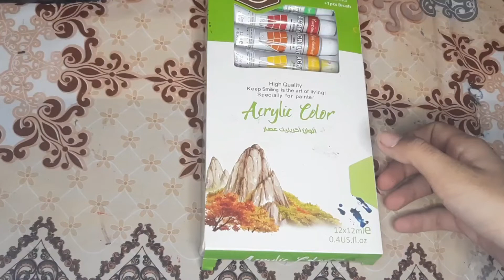making flower with acrylic paint andcheapest markers||how to draw a flower 🌼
flower painting
abeeha sohaib
artist abeeha sohaib